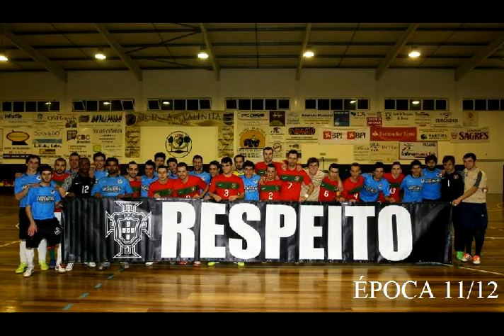Ricardo - futsal goalkeeper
Some of the gestures of a futsal goalkeeper.
Videos obtained by a gopro :)